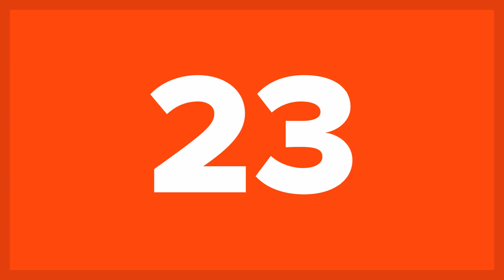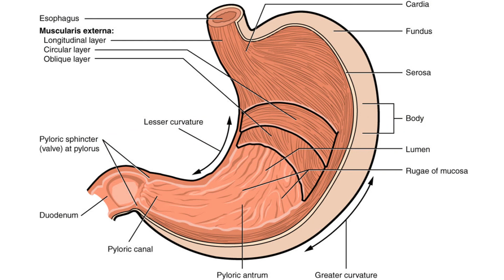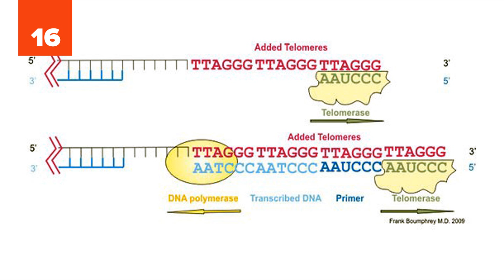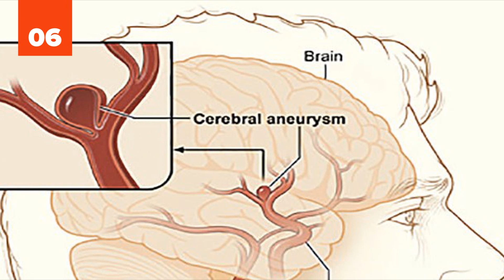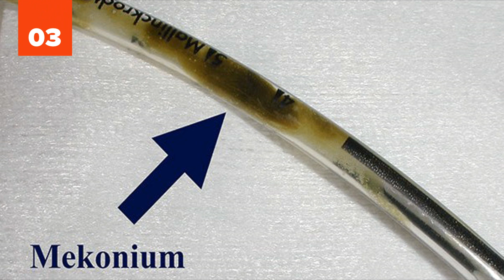25 Things You Never Wanted To Know About Your Body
25 Things You Never Wanted To Know About Your Body | List25

It's your own body, you should know everything that there is to know about it! Right? Well, that's what WebMD is for no? To tell you everything that you don't know about your body? It seems like we only check that when something is wrong though. And even then it's only to confirm our already very certain suspicions that we have cancer and are going to die tomorrow.

But really, there are a lot of things that not even scientists know about our bodies, so how could the average person like you or me have any hope? That's a good question, and although it seems like we should just leave things up to the professionals, it can be interesting and enlightening to actually learn a little something about our own biology.

Of course, you may have noticed from the title of this list that today's biology lesson isn't going to be very run-of-the-mill. It's going to be exactly the things that you would never have wanted to learn about your body. Some of you may think that this is too much information. Others of you will love it. Either way, these are 25 things you never wanted to know about your body!

Gastrointestinal fistula
Blood
Melanoma
Stomach acid
Demodex folliculorum
Commotio cordis
Digestive tracts
Chronic alcoholism
Human microbiota
Telemorase
Prions
Danger triangle of the face
Mucus
Organisms
Obstructive Bowel Cancer
Coffin birth
Cancer cells
Eyes
The Lazarus Reflex
Aneurysm
Internal decapitation
Smell
Meconium
Kidney transplants
Dermoid Cysts